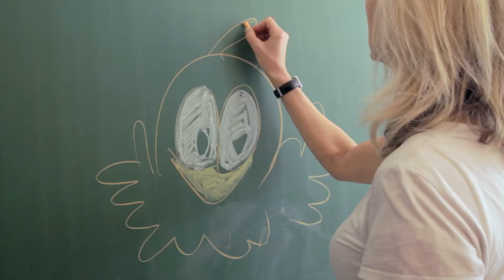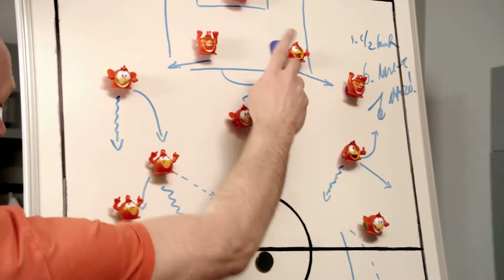C1000 - Geluksvogeltjes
Geproduceerd door: In Case Of Fire